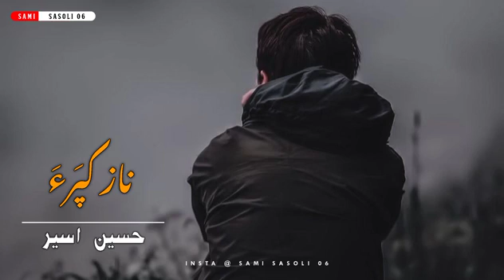New_balochi_&biravi_song_hussain_aser_video_song_tanveer_nizar @samisasoli06 love balochi voice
Description

Tanveer Nizar Kamran dad
Sajjad Mir lashari and Alisha azaidjali new Balochi Duet song trend I hope you like it and share it with your family friends and relatives

Kumar Cham Ni Dile Band - New Balochi song 2022 New Tik Tok Trending song 2022

Hello friends

Today I am uploading a new and delicious song for you. I hope you all like it. Please tell everyone about this song. This song is Balochi song and this song is called NEW Duet  Balochi song which most people use on YouTube. Search on Sami sasoli 06 Balochi Balochi Song Balochi Remix and TikTok Balochi Song and so onlf you like this song, please like, comment and subscribe so that you can find my next song soon.

SNACKVIDEO
samisasoli06